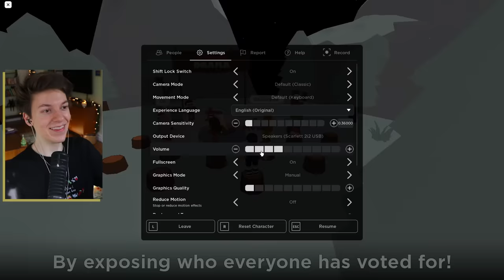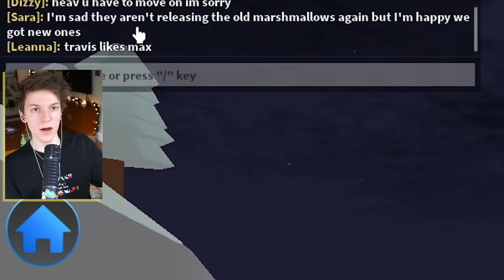Total Drama Roblox Got a New Update...